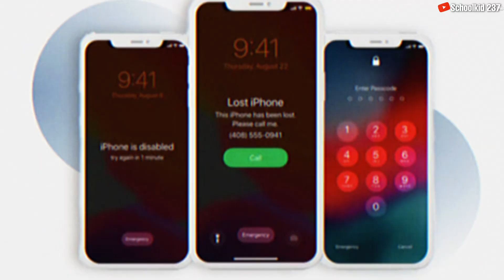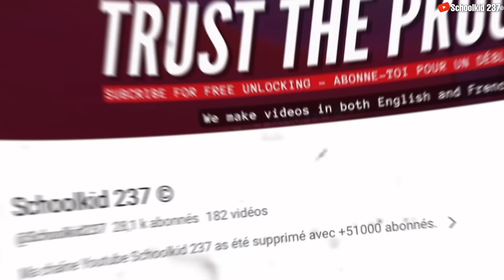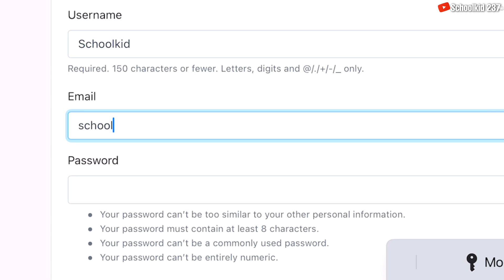L’Application SÉCRÈTE que les Techniciens ne Veulent pas que Vous Connaissiez !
L’Application Secrète que les Fabricants ne Veulent pas que Vous Connaissiez !
Voici sans doute la meilleure application de déblocage des smartphones du moment. Je vous le dis, cette application de déblocage est INCROYABLE. Elle permet de débloquer plusieurs types d'appareil tel que Apple, Samsung, Asus, HUAWEI, Tecno, Oppo, Lenovo et le smartphone avec les processeurs MediaTek et autres. La meilleure Application de Déblocage. Sans doute la meilleure application de déblocage pour technicien. Je conseille cette application de déblocage pour tous les techniciens, suivez cette vidéo si vous voulez une application qui marche avec licence. N’oubliez pas de laisser un LIKE et un mot dans les COMMENTAIRES.

HORODATAGE
00:00 introduction
00:34 Les Caractéristiques de cette app
00:52 Quelle application utiliser en tant que Technicien
01:04 Application de déverrouillage avec Licence
01:17 Les Marques de smartphone Compatible
01:55 Comment avoir son Compte en tant que technicien ?
02:35 Comment créer son Compte UnlockTool ?
02:50 Comment Avoir la licence de UnlockTool ?
03:11 Comment débloquer un iPhone avec Réseau ?